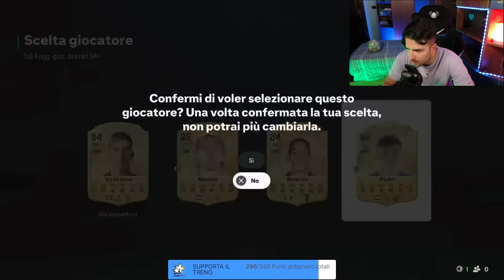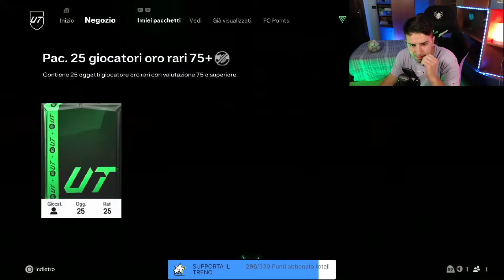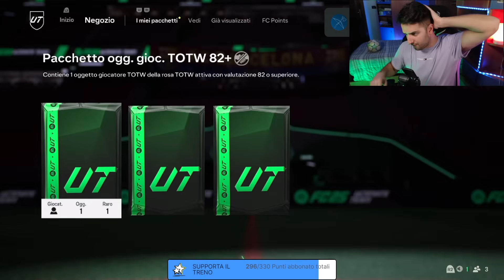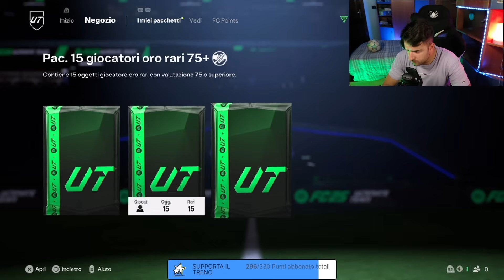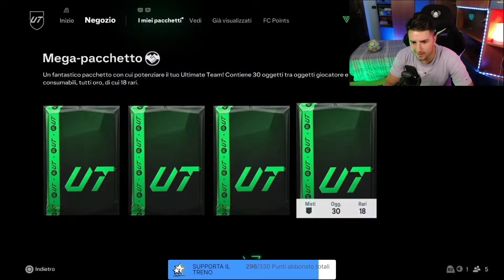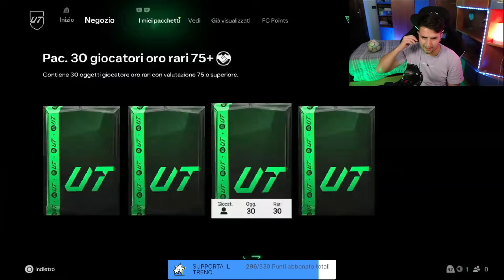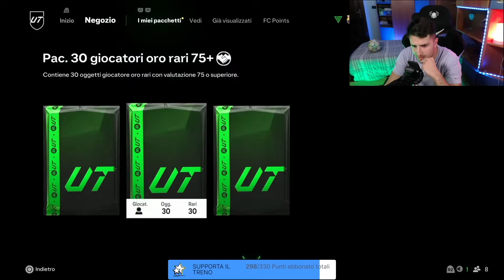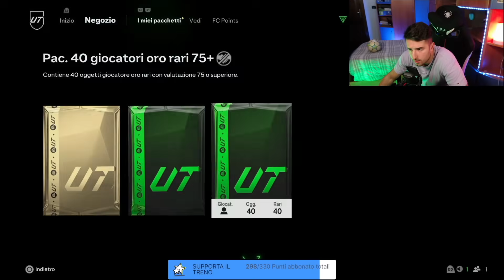MAI VISTO UN ACCOUNT COSÌ FORTUNATO | PREMI RIVALS PACK OPENING [EA FC 25]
Ciao ragazzi oggi nuovo video PACK OPENING di EA FC 25 in cui ho aperto i PREMI delle DIVISION RIVALS e devo dire che sono andati molto bene…

Vi aspetto ogni giorno in LIVE dalle 18:30 sulla Piattaforma Viola